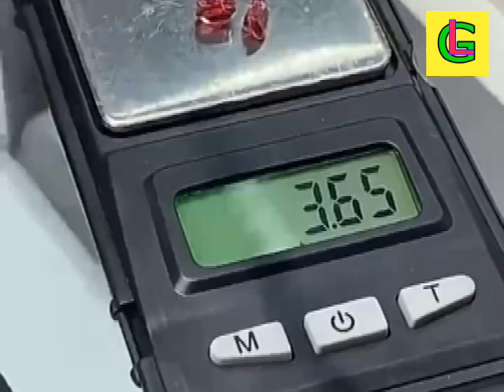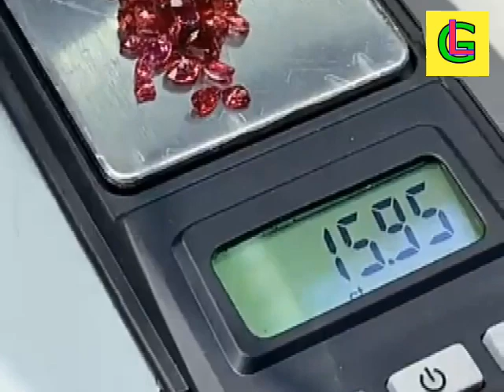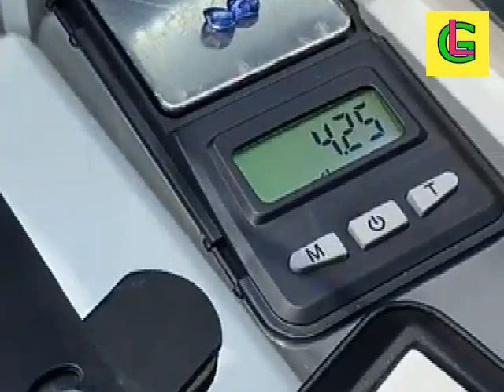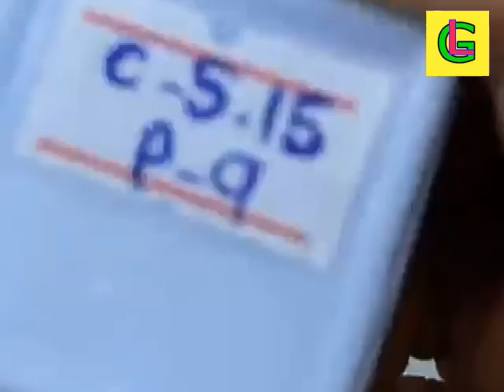BEAUTIFUL GEMSTONES FROM MOGOK, MYANMAR.17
SHARING GEMSTONES INFORMATION FROM MYANMAR.BEAUTIFUL GEMSTONES FROM MOGOK, MYANMAR.